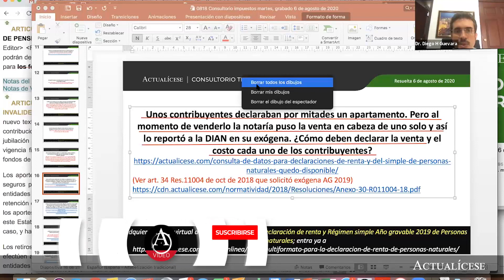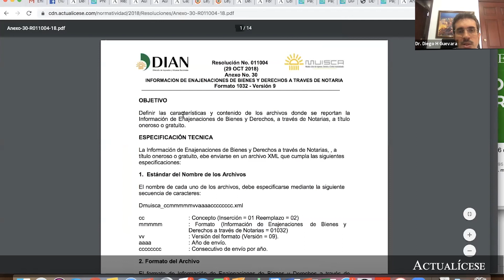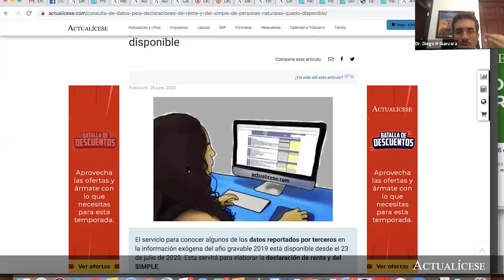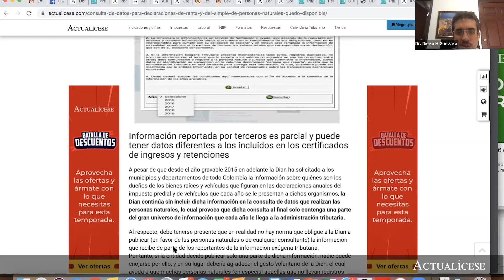¿Cómo declarar la venta de un bien inmueble a nombre de los cónyuges?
Unos contribuyentes declaraban por mitades un apartamento, pero al momento de venderlo la notaría puso la venta en cabeza de uno solo y así lo reportó a la DIAN en su exógena. ¿Cómo deben declarar la venta y el costo cada uno de los contribuyentes?

En Actualícese encontrarás de manera frecuente consultorios, tutoriales, charlas, webinars y tips, elaborados con los principales expertos del país en lo que concierne al tema de la declaración de renta personas naturales.